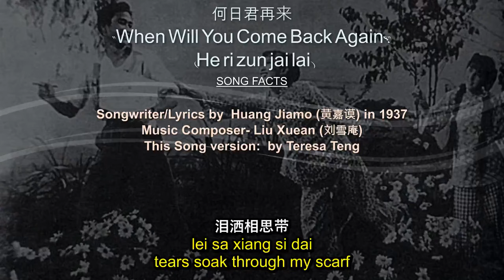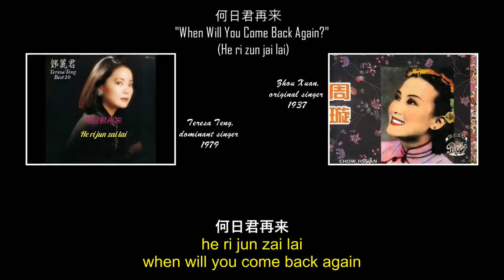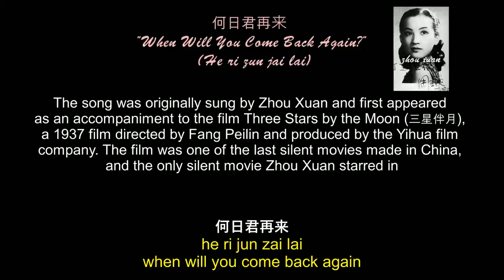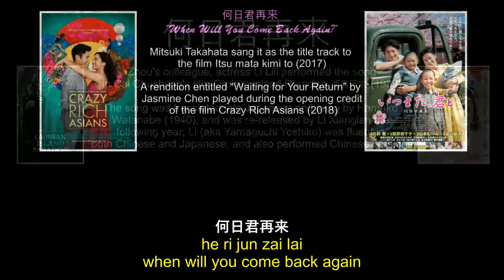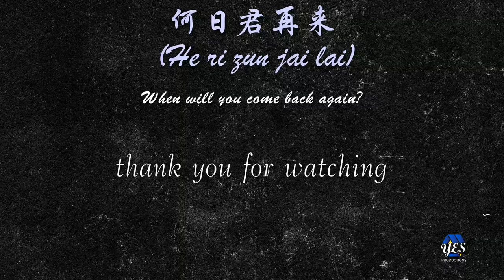何日君再来, He ri zun jai lai, by Teresa Teng [see my 2024 update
Please not that this video has been updated and revised by me in June 2024.

When will you be back?
A favorite of mine